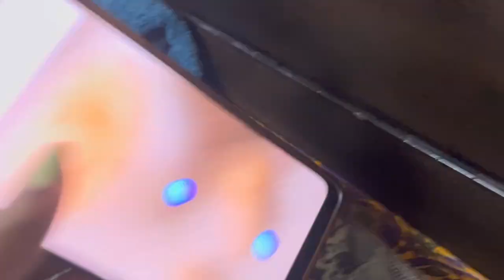ಅಪ್ಪ ಅಮ್ಮ ಏನು gift🎁ಕೊಟ್ರು ಗೌರಿ ಗಣೇಶ ಹಬ್ಬಕೆ? Smthg serious topic bagge charche🤔@harshithabeereshvlogs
ಅಪ್ಪ ಅಮ್ಮ ಏನು gift 🎁 ಕೊಟ್ರು ಗೌರಿ ಗಣೇಶ ಹಬ್ಬಕೆ? Something serious topic bagge charche 🤔 @harshitha beeresh vlogs